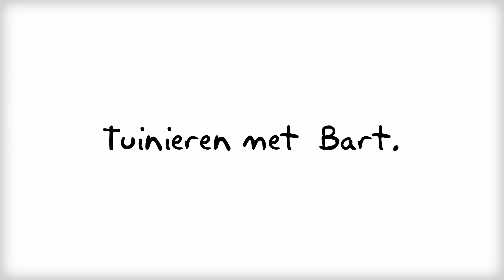Lavendel snoeien - twishgarden.nl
Lavendel snoei je na de bloei, in het najaar. Deze video laat zien hoe je lavendel moet snoeien.